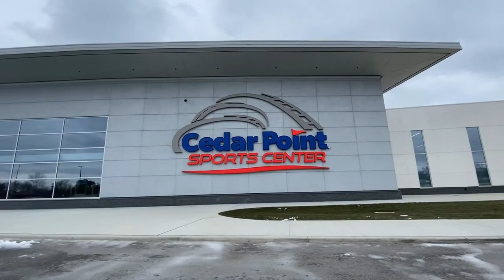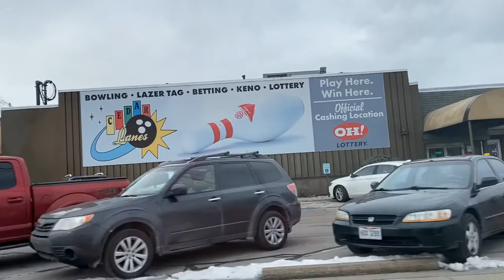Things to do in Sandusky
Things to do in Sandusky | Are you traveling to Sandusky or maybe just moved to Sandusky and looking for things to do? In this video we explore all of the entertainment, restaurants and shopping to keep you busy any time of the year!
I get lots of calls from people looking to move to Cleveland or to invest in Cleveland real estate and I LOVE it! I am passionate about this town that I was born and raised in.  Honestly, call/text me day or night and heck yeah, even on the weekends...I can make your transition to Cleveland easier!

Reach out Days/Nights/Weekends, whenever you want, I never stop working for you!